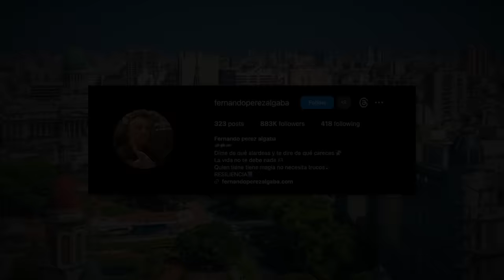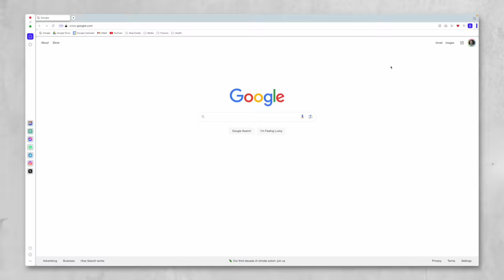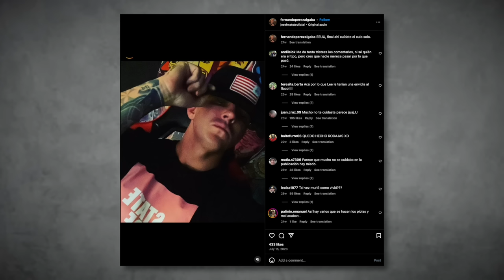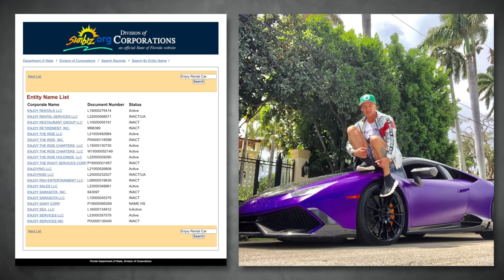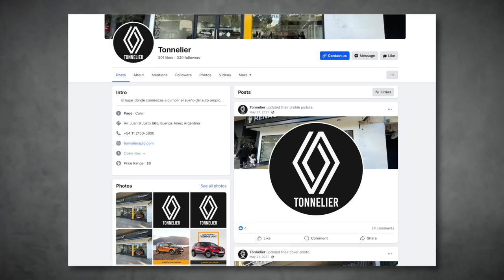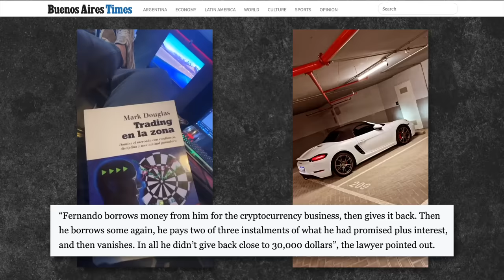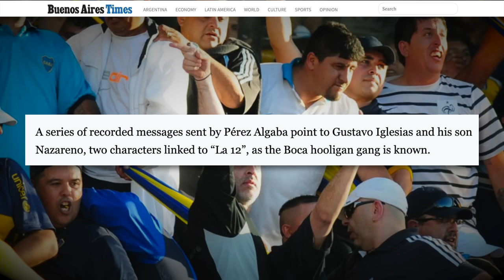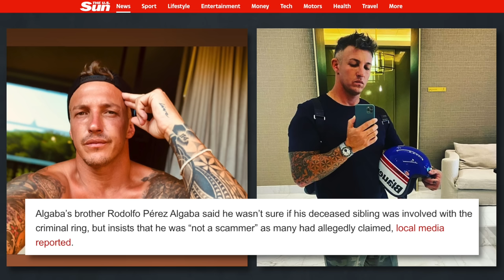Crypto Influencer Scammed the WRONG People